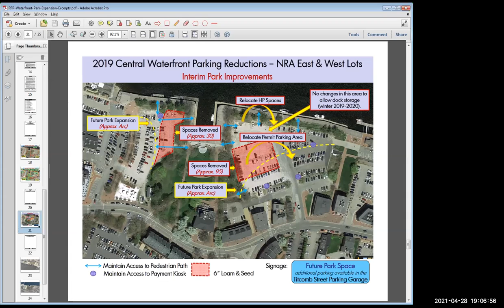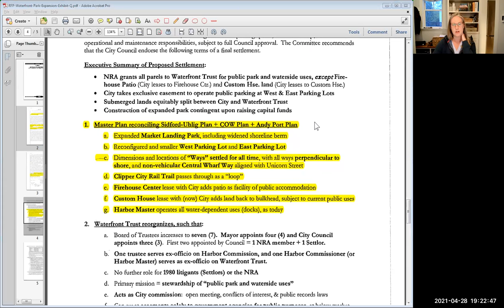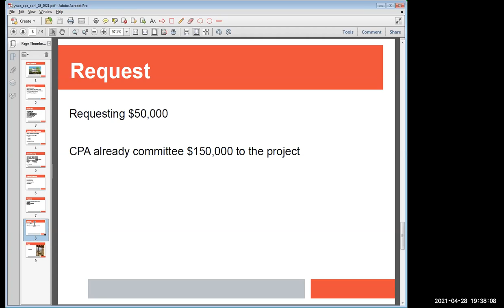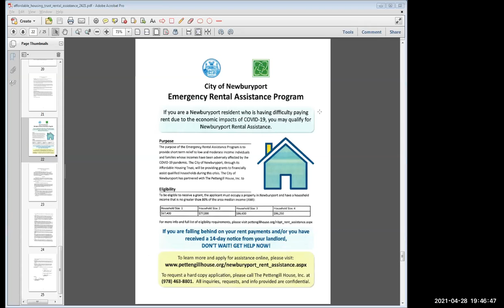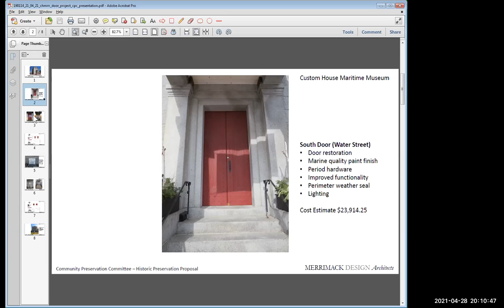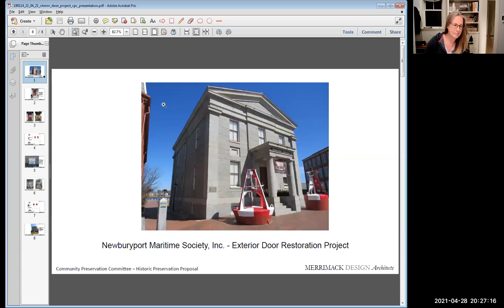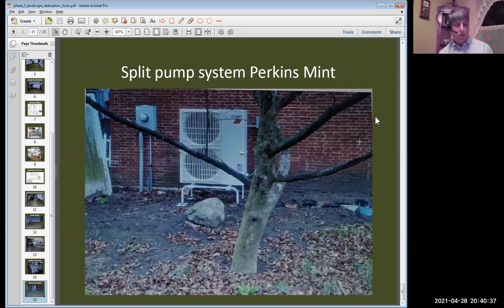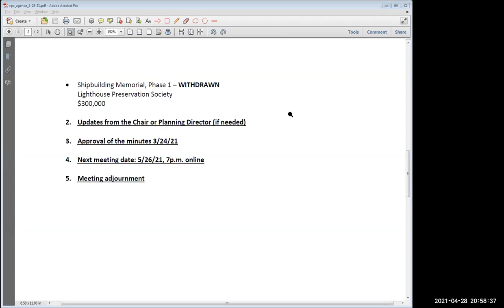Newburyport Community Preservation Committee 4/28/2021